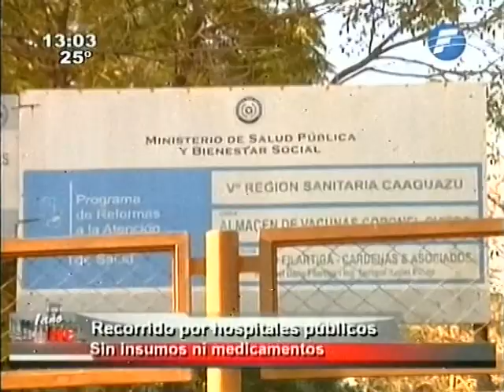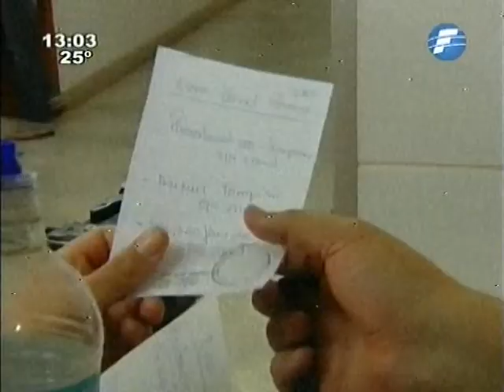"Los pobres no tenemos derecho a enfermarnos" - 12/08/14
Un recorrido por los hospitales públicos constantó el descontento ciudadano hacia la atención médica en el país. Varios manifestaron que "los pobres no tienen derecho a enfermarse".